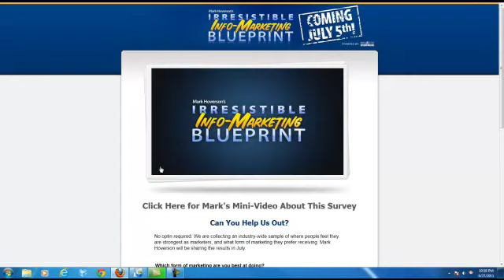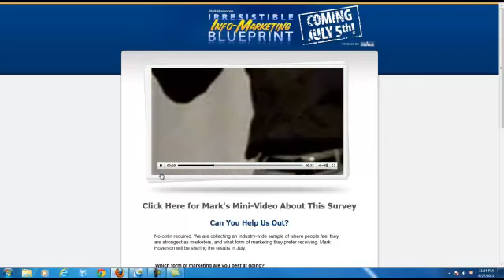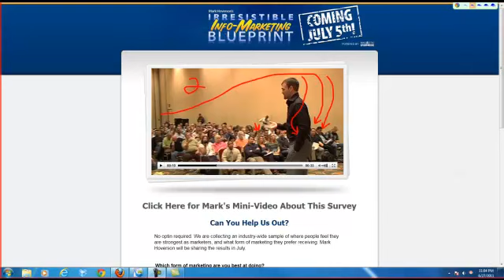Why I wrote on Mark Hoverson's info marketing blueprint video?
- Why I wrote all over the video?  Watch for my cameo appearance in the irresistible info-marketing blueprint video.  Launch release is scheduled for July 5 and information blueprint will establish the new foundation of marketing products or services online.